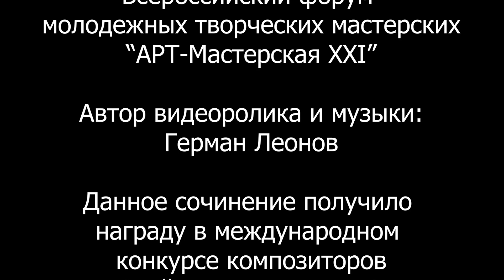НОЕВ КОВЧЕГ - Герман Леонов/NOEV KOVCHEG - German Leonov (версия без озвучки)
Сочинение написано в рамках проекта"Ноев ковчег". В данном произведнии идет речь об истории из библии о «Ноевом ковчеге», всемирном потопе. Здесь присутствуют прямые цитаты из библии, которые озвучены мужским голосом. Они введены в соответсвующие по содержанию моменты музыки. (Эта версия без озвучки)

Данное произведение исполнено на электронной версии исторического органа Кавайе-Коль в аббатстве Сент-Этьен в Кане. (St.Etiene Abbey in Caen) при помощи программы "Hauptwerk".

За органом Герман Леонов, студент Московской государственной консерватории им.П.И.Чайковского кафедры органа и клавесина.